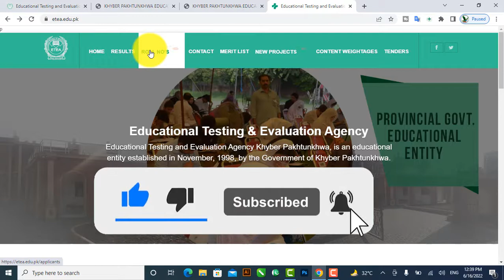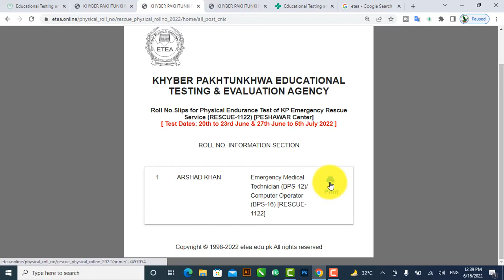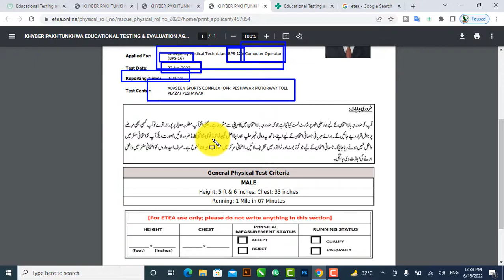etea.online/physical_roll_no/rescue_physical_rollno_2022 download roll number 2022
badaberprinters
easyjobspk
arshadkhan official